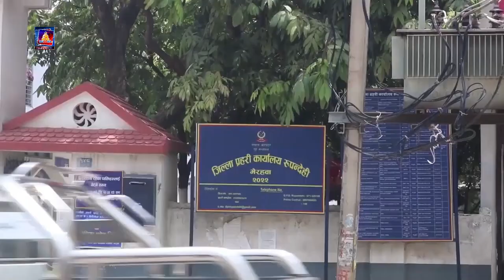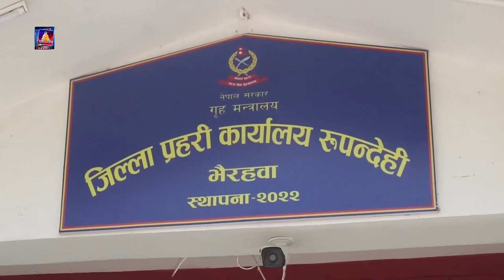छाप सहित सिद्धार्थनगर नगरपालिका वडा नम्बर ८ बस्ने ४५ वर्षिय भान बहादुर अधिकारीलाई नियन्त्रणमा लियो ।